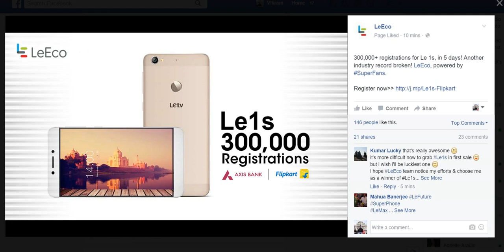LeEco Le 1s: Register NOW On Flipkart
SuperFans, register here on Flipkart for the LeEco Le 1s

Notwithstanding the fact that it does not come with memory card functionality, remaining specs as indeed the overall look and feel / design of the phone is nothing short of spectacular.

So don't lose out on the opportunity, register now on Flipkart using the above link, to grab the LeEco Le 1s, which goes on sale on Feb 02, at 12:00 PM. Registration is open from Jan 20, 02:30 PM till Feb 02, 11:00 AM.

So register NOW SuperFans!